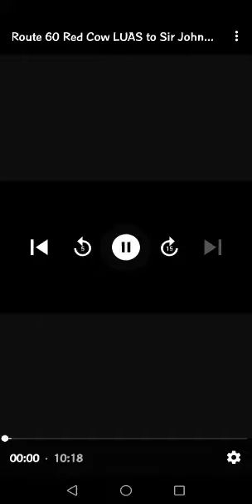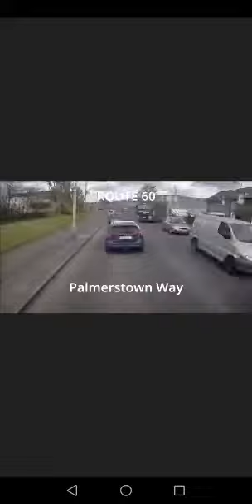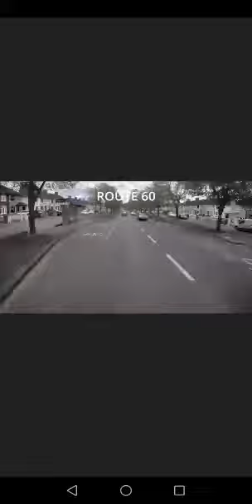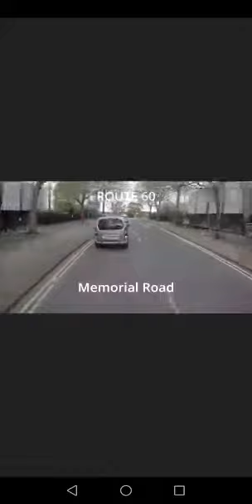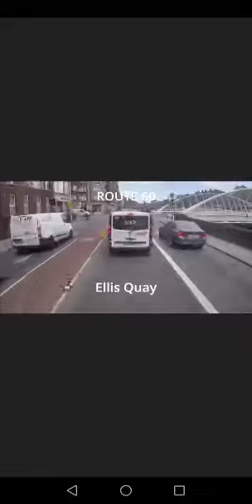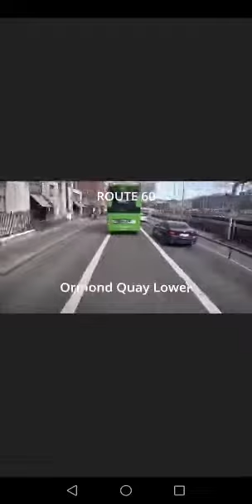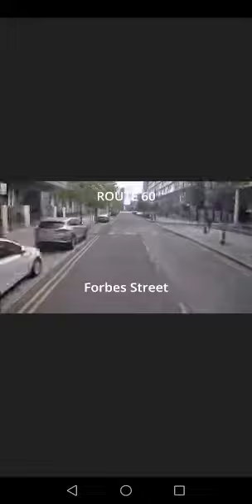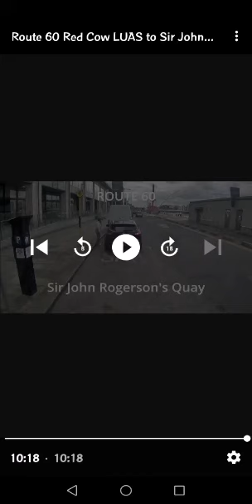Dublin Bus route 60, Red cow luas- Sir John Rogerson quay